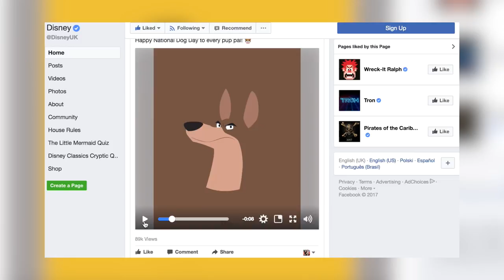Campaign talks to Anna Hill, CMO, Walt Disney UK & Ireland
Anna Hill explains the biggest opportunities with digital marketing.